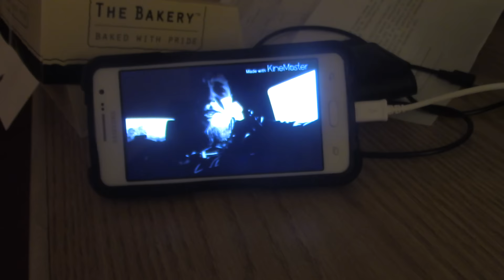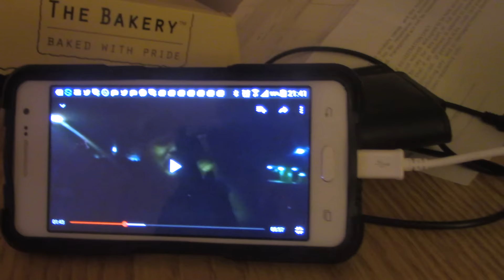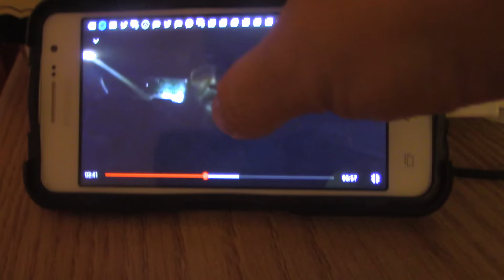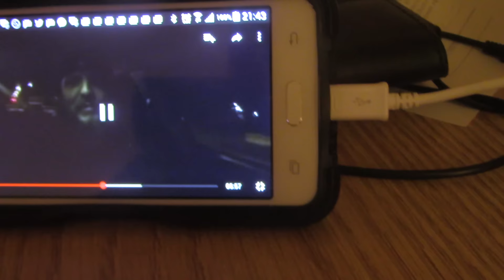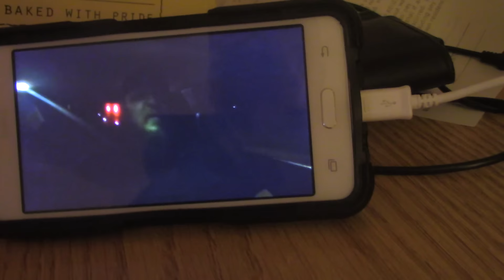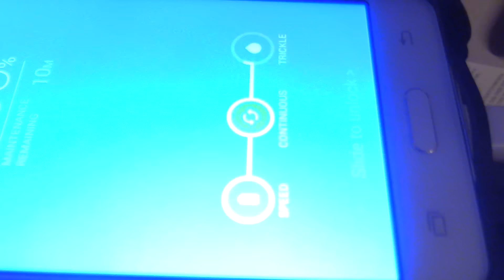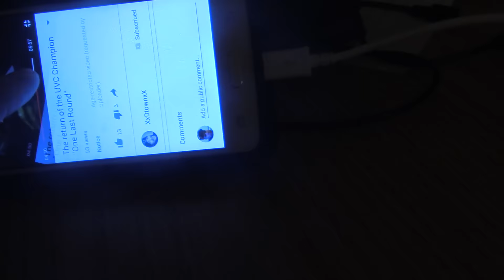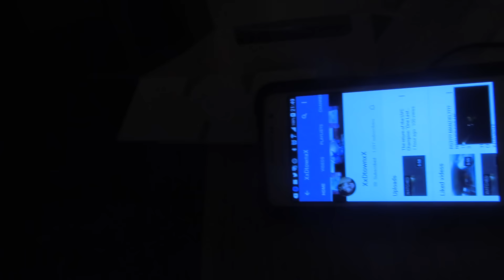xxDtownxx gives me another shot at UVC reupload